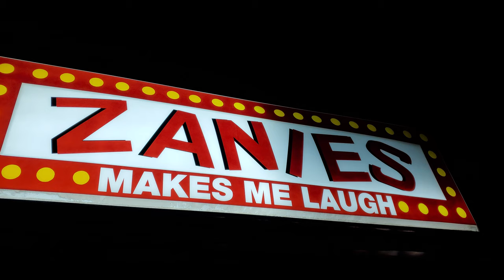The Journey Begins with one step on the JOEY SHOW NASHVILLE (Episode 1)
Here starts the journey.
The very first episode of the Joey Show Nashville
My content will be all over the place and random but I hope somewhere in there you may get to know me and how much I love to create content for the eyes and ears to consume.

Joey Show Nashville
JOSEPH WILSON PRODUCTIONS

Also please shop Amazon from my online store.